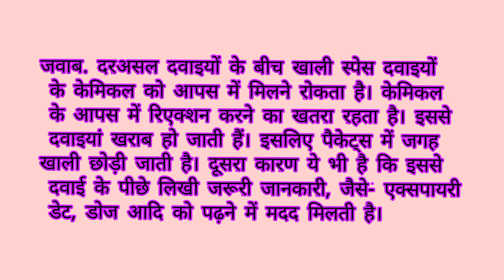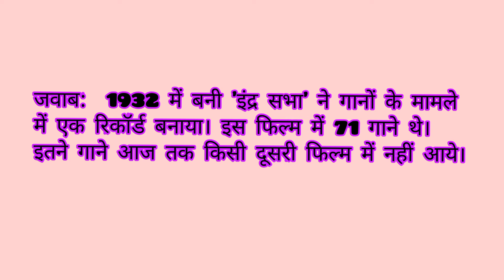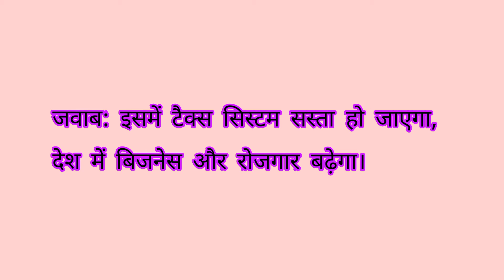IAS, UPSC, SSC Intelligence Quary | सवाल. कौन सी चीज महिला पूरे साल में एक बार खरीदती है?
बोलों जय श्री राम की

जवाब. दरअसल दवाइयों के बीच खाली स्पेस दवाइयों के केमिकल को आपस में मिलने रोकता है। केमिकल के आपस में रिएक्शन करने का खतरा रहता है। इससे दवाइयां खराब हो जाती हैं। इसलिए पैकेट्स में जगह खाली छोड़ी जाती है। दूसरा कारण ये भी है कि इससे दवाई के पीछे लिखी जरूरी जानकारी, जैसे- एक्सपायरी डेट, डोज आदि को पढ़ने में मदद मिलती है।

जवाब: रमेश पंडित है।

जवाब:  1932 में बनी 'इंद्र सभा' ने गानों के मामले में एक रिकॉर्ड बनाया। इस फिल्म में 71 गाने थे। इतने गाने आज तक किसी दूसरी फिल्म में नहीं आये।

जवाब: तली हुई चीजे जेसे समोसा

जवाब: Metal Pot

जवाब: प्लैटिपस (platypus)

जवाब. एक स्वस्थ मनुष्य के शरीर में लगभग 7% वजन रक्त होता है।  इस तरह एक हेल्दी इंसान जिसका वजन 70-80 किलो हो उसकी बॉडी में लगभग 5 से 5.5 लीटर खून होता है।

सवाल. कौन सी चीज महिला पूरे साल में एक बार खरीदती है?

जवाब:  भाई के लिए राखी...

जवाब.. पांच

जवाब: इसमें टैक्स सिस्टम सस्ता हो जाएगा, देश में बिजनेस और रोजगार बढ़ेगा।